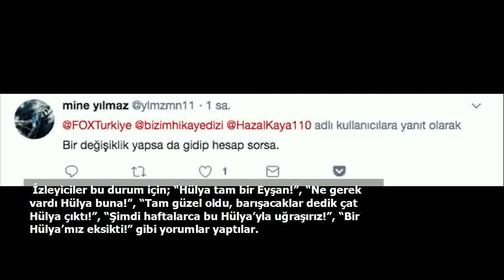Bizim Hikaye'yi yerden yere vurdular bu sahne gerçekten...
FOX TV 'nin Shamless dizisinden uyarlama olan dizisi Bizim Hikaye FOX TV'nin en çok izlenen dizilerinden. Perşembe akşamları reyting sonuçlarının hep zirvesinde olan Bizim Hikaye'yi bu kez izleyiciler yerden yere vurcu.
 FOX TV’nin sevilen dizisi Bizim Hikaye’nin 25. bölüm 2. tanıtımı izleyicileri bir hayli sinirlendirdi. Başrollerini Hazal Kaya ve Burak Deniz’in paylaştığı dizide, Filiz’le Barış’ın tekrar yakınlaşmaya başlaması herkesi mutlu ederken, sürpriz ziyaretçi bütün işleri bozdu. Cemil’le boşanmaktan vazgeçen Filiz’e artık eskisi gibi yaklaşmayacağına yemin eden Barış, yarım bıraktığı tıp fakültesine geri döndü.
 Fakat buna rağmen Filiz’den uzaklaşamayan Barış, hastanede Fikri’nin de doktorluğunu yapınca ikilinin arasındaki gerilim iyice tırmanmaya başladı. Fragmanda aralarını düzeltmeye çalışan Barış- Filiz çifti görmek herkesi mutlu ederken, Hülya gelip bir çuval inciri berbat etti.

 Hülya’ya tepki yağdı! Barış’ın hastanede çalışmasıyla ondan hoşlanan Hülya, Barış’ı tavlayabilmek için her yolu denerken, yaptığı son hamle her şeyi bozdu. Barış’la Filiz’in aralarının tekrar düzeleceği sinyallerini alan izleyenler bu durumla mutlu olurken, kimse Hülya’yı plana dahil etmemişti.
 Barış’ı kazanmak için her şeyi yapacak olan Hülya’nın gidip Filiz’le konuşması bomba etkisi yarattı. Filiz’e gidip “Barış’la aramızdan çekil, biz birlikte olduk…” diyen Hülya’ya izleyenler de çok kızdı.
 İzleyiciler bu durum için; “Hülya tam bir Eyşan!”, “Ne gerek vardı Hülya buna!”, “Tam güzel oldu, barışacaklar dedik çat Hülya çıktı!”, “Şimdi haftalarca bu Hülya’yla uğraşırız!”, “Bir Hülya’mız eksikti!” gibi yorumlar yaptılar.

 Filiz’in Hülya’dan duydukları karşısında ne yapacağını Perşembe akşamı yayınlanacak yeni bölümde hep birlikte göreceğiz…

 24. bölümde neler yaşandı? Fikri’nin ameliyattan sağlam bir şekilde çıkmasıyla Elibol Ailesi’nin üstündeki kara bulutlar biraz dağılmış gözükmektedir. Fakat tam bu sırada Yeliz’in Zeynep’e veda ederek ortadan kaybolması ve başına gelenlerle aslında daha sıkıntılı bir döneme girilecektir. Fikri ise bir kez daha kefeni yırtmanın keyfiyle kendisinin Allah’ın sevdiği kulu olduğuna kesin kanaat getirmiştir. Bu sırada hikayesine ilgi gösteren bir muhabir ile bir maceranın içine dalar.
 Barış ile Filiz arasındaki duvar Barış’ın aldığı kararları ciddi şekilde etkilemeye başlar. Bu durum Hülya ile yakınlaşmasına ve ileride pişman olacağı şeyler yapmasına sebep olur. Tüm bunlar olurken annesinin yaşananlar için babasından özür dilemesini istemesi de eklenince Barış iyiden allak bullak olur. Babasıyla olan görüşmesinde öğrendikleriyle hayatı iyiden karmaşık hale gelir.

 Bir telefonla işini kaybeden Filiz güzel bir sürprizle kuru temizlemecide yeni bir iş bulur. Tufan’a olan tavrı devam eden Tülay bu süreçte Filiz’in en büyük destekçisidir. Dengesiz tavırlarıyla Esra da dahil olmak üzere herkesin sabrını taşırmaya başlayan Hikmet; Esra’ya çocuk olmadığını kanıtlamanın derdiyle sonunu kestiremediği tehlikeli bir yola girer. Bu yolun sonunda ise Asım’ın Esra ile kendisine hazırladığı korkunç son vardır.